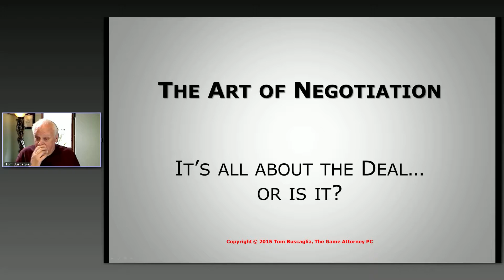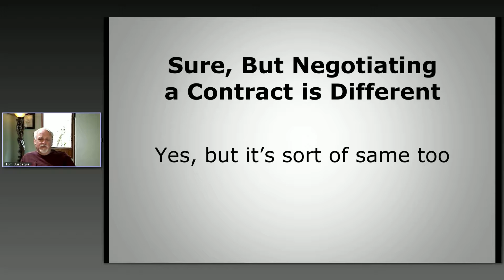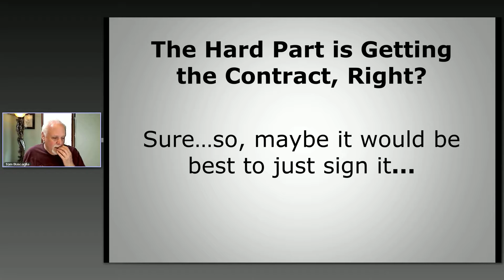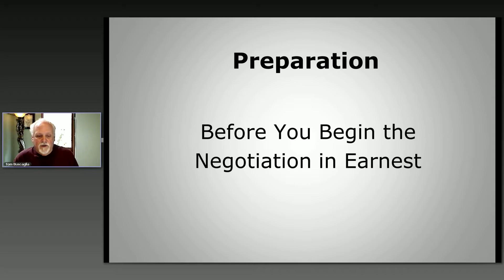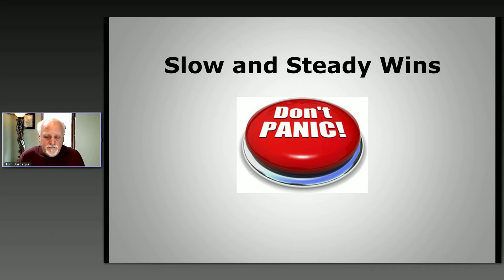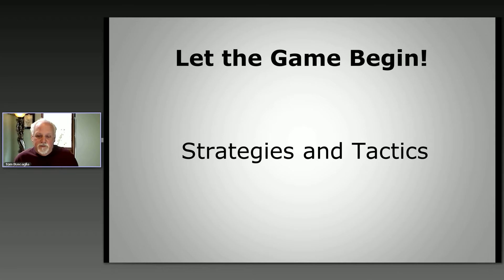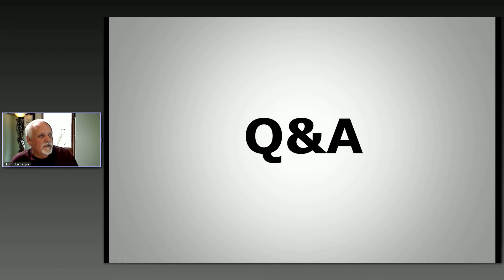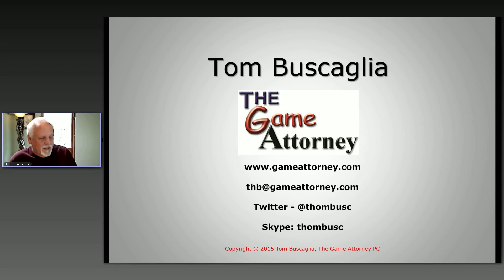IGDA Webinar, 8 April: The Art of the Negotiation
The Art of the Negotiation
Though not war, there is an art to negotiation. For developers, the goal of that art should be to assure that their studio secures up with the best deal possible under the circumstances. This means taking into account the relative bargaining position of the parties as well as the current forces in the marketplace that may influence the outcome of the negotiations. But, there is more. The art of the negotiation is also is about a process and as with any artistic endeavor; success takes time, perseverance, and patience. This art should be nurtured as a craft to be understood and mastered. To succeed, individuals responsible for the ongoing fiscal well-being of their studio ought to put the same level of focus and trade-craft into their negotiations as they do into the other aspects of the games they create.

While getting the best deal is great, a negotiation is not merely about getting the deal done. It is about establishing an ongoing beneficial working relationship. In additional to securing the most advantageous deal terms, negotiation is often a process through which the potential partners evaluate each others temperament, as well as their professional and business acumen. The initial perceptions of each other gained through the negotiation process often color the ongoing working relationship long after the negotiation has finished. These first impressions may well exert their influence, good or bad, throughout the life of the relationship. Sure, deal points are important, but consider that it may actually be the nature of the nuanced communication among parties throughout the process of the negotiations that may carry the true value, and the art, of the negotiation.

Slides from this presentation are not available for download.

About Tom Buscaglia
Tom Buscaglia, The Game Attorney, is a principal in the law firm The Game Attorney PC, with offices in the Seattle, Washington, area. Tom has assisted independent game developers since 1991 with all aspects of business and legal matters. Tom wrote the chapter entitled "Effective Developer Agreements" for the book, The Secrets of the Game Business and has written numerous articles, including in Game Developer Magazine and the Game Law series of articles and an Expert Blog on Gamasutra.com. Tom is a perennial presenter at numerous game industry conferences. Tom Chairs the Board of Directors of the International Game Developers Association and is Treasurer of the IGDA Charitable Foundation which he co-founded. As FaTe[F8S], Tom is founder and Supreme Warlord of FaTe's Minions, an online gaming "clan" that has been competing online since January, 1998. So, in addition to his deep professional knowledge base, he has a gamer's appreciation and understanding of the game industry.